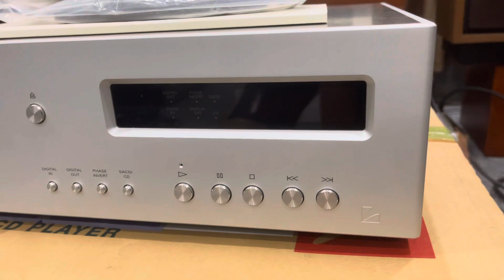Siêu phẩm Hi end Đầu SACD Luxman D06U xuất sắc fullbox 99% cập bến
Đầu SACD Luxman D06U xuất sắc fullbox
Luxman D-06U là dòng đầu phát đời thứ 2 thuộc chuỗi Serie D-U và chì sau đầu CD Hiend D-08U. Sản phẩm cao cấp của Luxman với khung xương và nắp lưng nhôm khối phay kết hợp cùng hệ thống cơ Cơ chế ổ đĩa nguyên bản LxDTM. D06U Thiết kế hoàn hảo với mạch xử lý kỹ thuật số tiên tiến cùng tích hợp mạch khuếch đại cân bằng. Điểm đặc biệt ở chiếc đầu này là màn hình hiển thị có thể thu phóng,  và các đầu vào kỹ thuật có độ phân giải cao cho chất lượng âm thanh DA cực tốt
Thông số kỹ thuật: